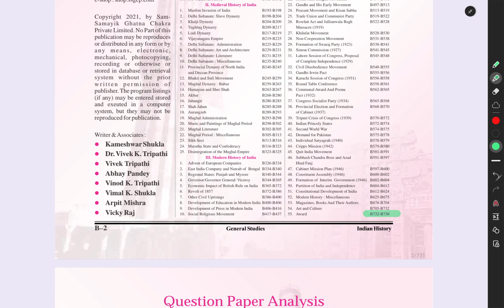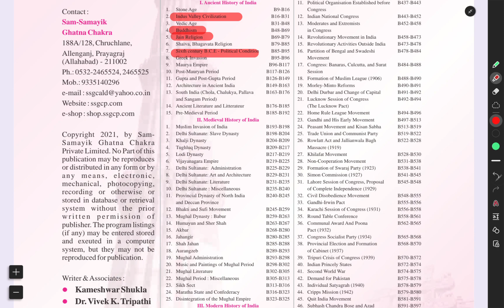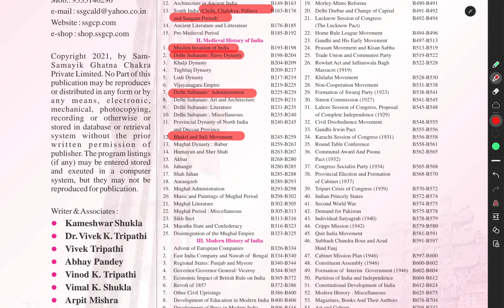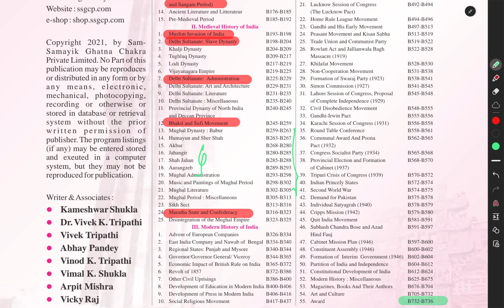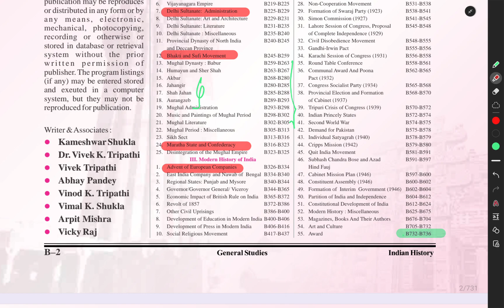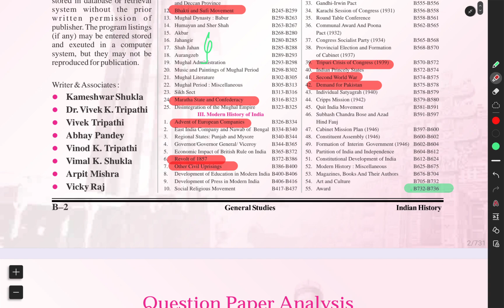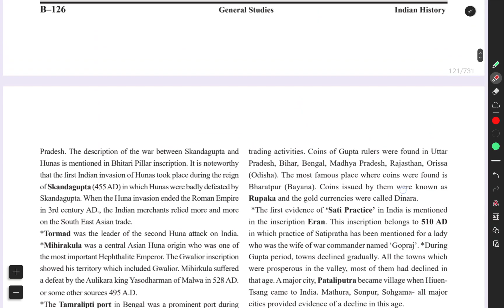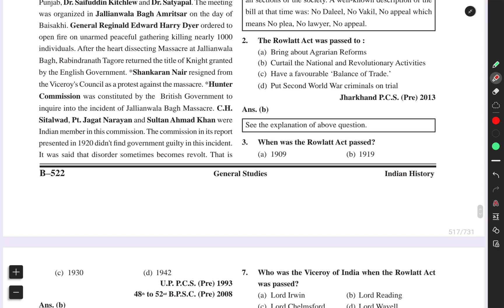BPSC UPPCS HISTORY ONE STOP SOLUTION